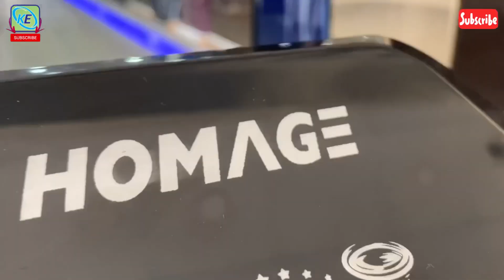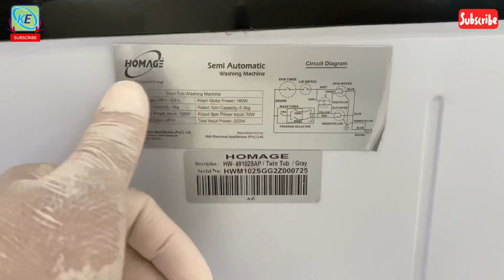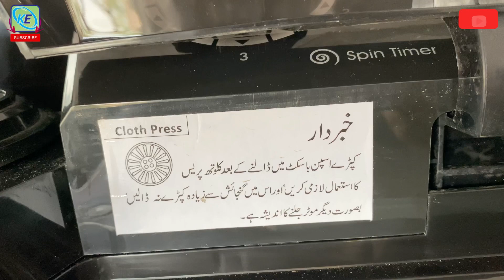Homage Semi-Automatic Washing Machine HW-49102 Review in Urdu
All electronic and home appliances at available here
Address :  Khurram Electronics 3
Tramari Chowk, near Shell Petrol Pump, Ali Pur, Islamabad
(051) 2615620